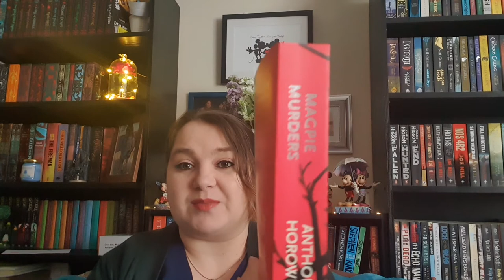Book Review. Magpie Murders. Anthony Horowitz